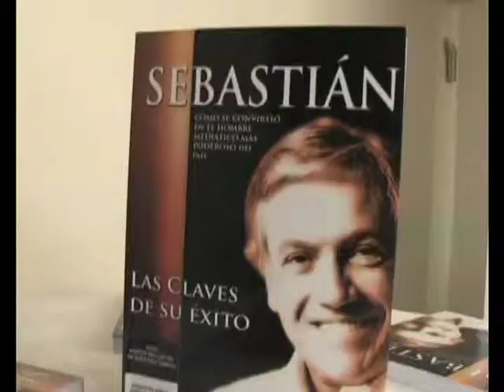Lanzamiento Libro Sebastián Piñera. Raúl Avila y Osvaldo Silva Serqueira.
Raúl Avila y Osvaldo Silva , presentan el Libro de Alex Marvel, Sebastián Las Claves de su Éxito

Alex Marvel, lanza el primer libro de la serie: Mentes Brillantes de nuestro Tiempo. El libro se llama; SEBASTIAN, Las Claves de su Exito. Disponible en las mejores librerías del país, La humanidad ha sido dotada de ciertos hombres con capacidades brillantes y al estudiar y analizar sus vidas podemos extraer esa fórmula. Son  principios universales que han practicado y vivido los grandes de todos los tiempos. A través de este trabajo, que se propone explorar en la vida y en el ejemplo de SEBASTIAN PIÑERA, será posible que podamos activar estos principios en nuestras propias vidas.
Adquiera SEBASTIAN LAS CLAVES DE SU EXITO en nuestros locales y en nuestra tienda virtual.